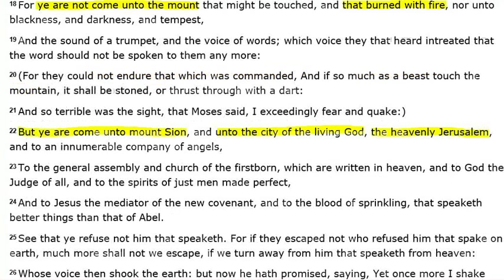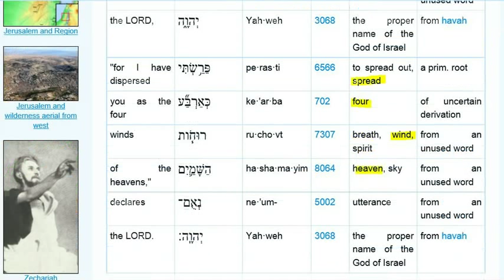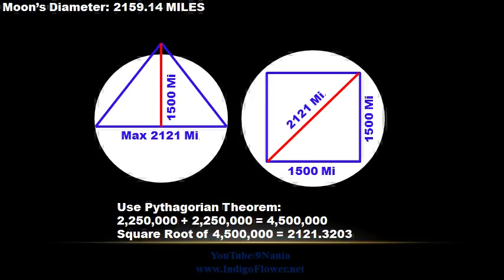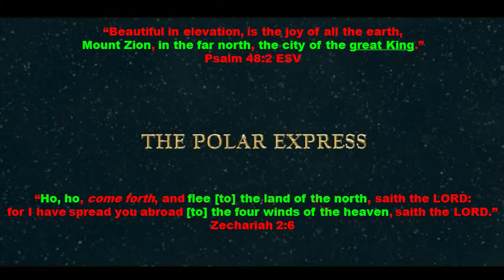Movie 'Polar Express' Depicts Rapture Escape to MOON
If you appreciate this video and want to offer your support, the link is below. I cannot do this without your help, so thank you.

Much of what is described in this video is explained in more detail in my E-book below: